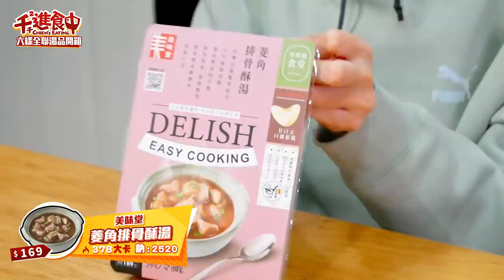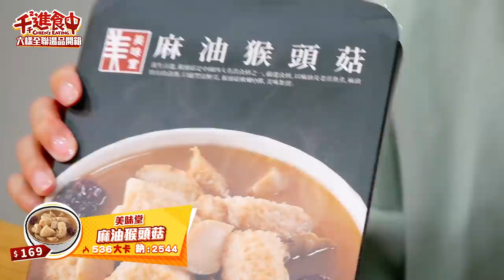【千千進食中】全聯湯品開箱！冷冷的晚上就想喝點熱的！冷藏覆熱湯品究竟好不好吃呢？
氣溫又下降了！今年冬天冷好久！
又不時下點雨的天氣就會想要喝點暖暖的東西
每次經過全聯冷藏食品櫃都會看很久
喝湯人覺得困擾
這些湯品到底好不好喝呢？